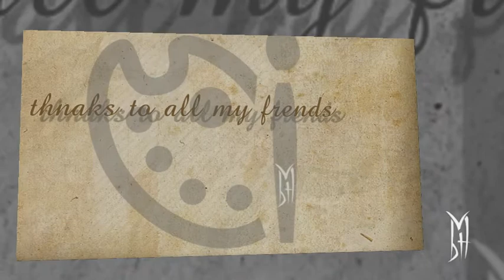beautiful moments of MBN-art